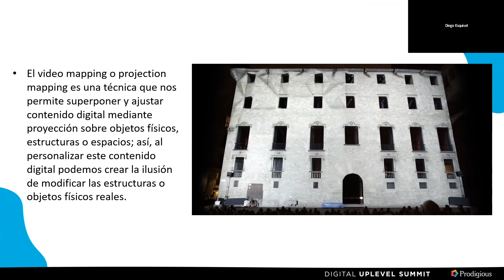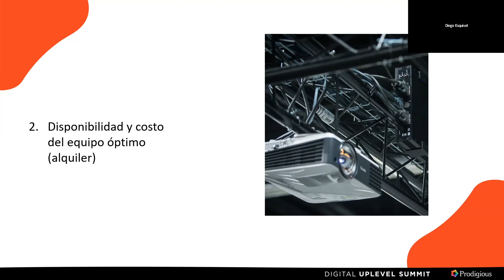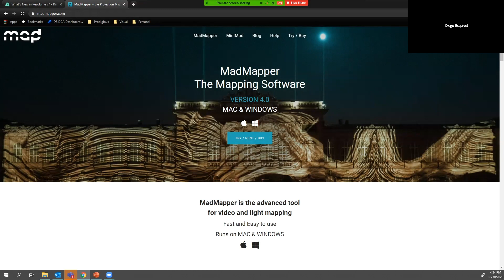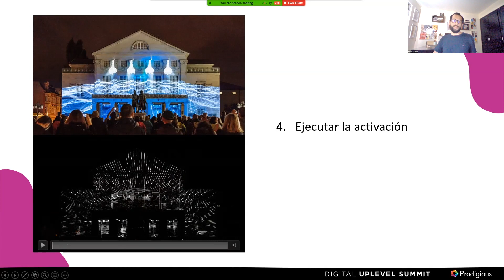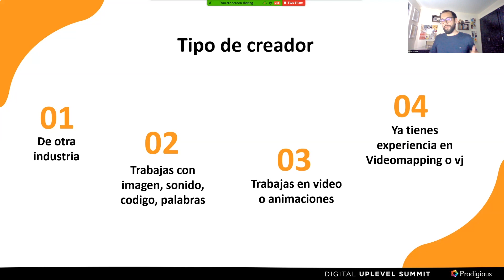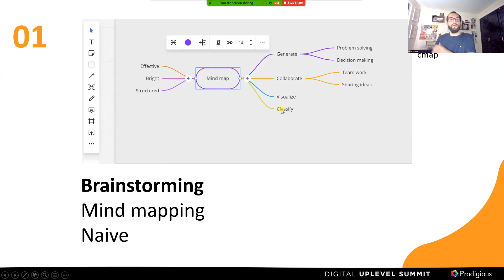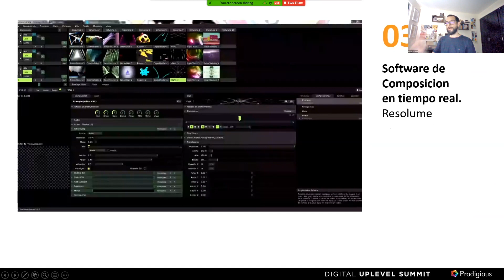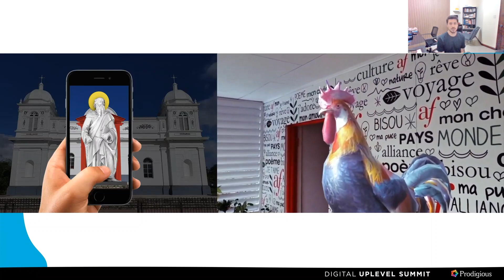Creación de contenido con Video mapping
Conoce la forma de hacer contenido interactivo con el video mapping o projection mapping. Descubre cómo a través de los proyectores para mapping se ejecuta una excelente creación de contenido que funciona muy bien en la publicidad digital disruptiva e incluso en los festivals de arte.

También, con la ayuda de Diego Esquivel y Oscar Chavarría, Principal Creative Engineer y Director, respectivamente, entenderás un poco sobre plataformas como madmapper para saber bien el proceso de creación en el video mapping.

Todas nuestras charlas del DigitalUpLevelSummit aquí